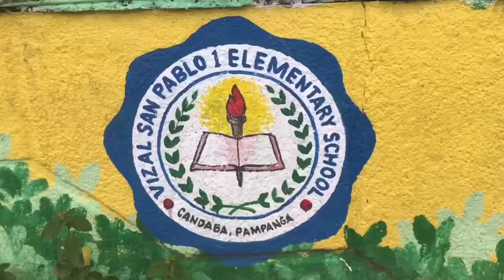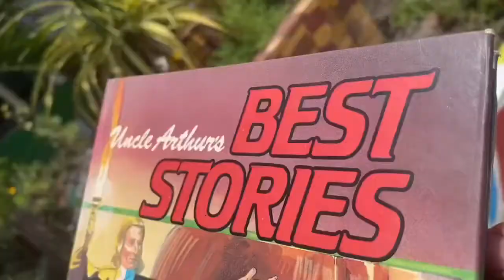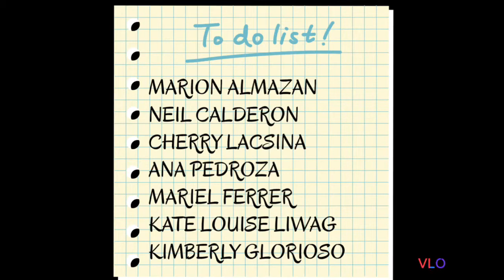(ADVOCACY CAMPAIGN) Education and journey to success💛💙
National University Baliwag💛💙